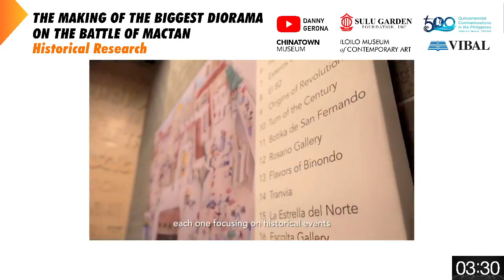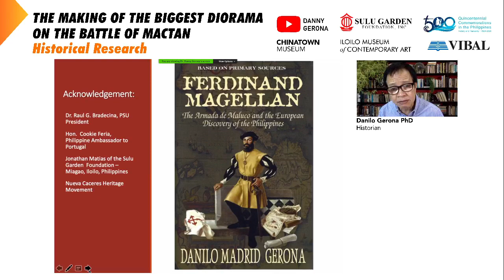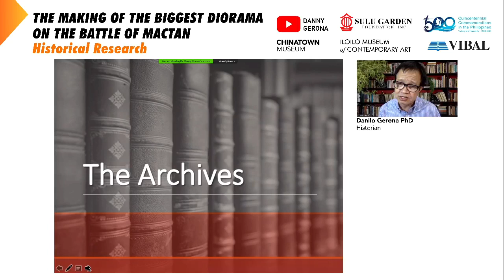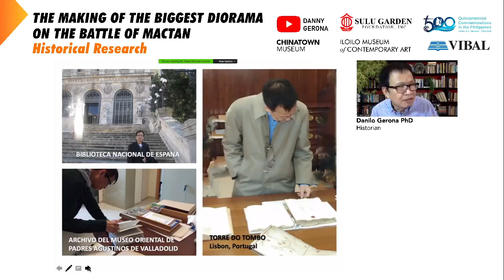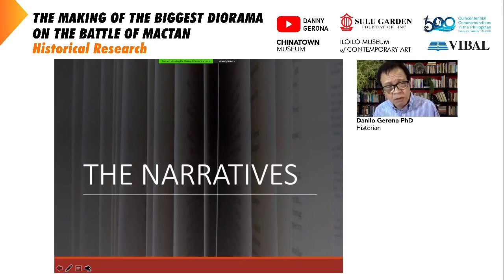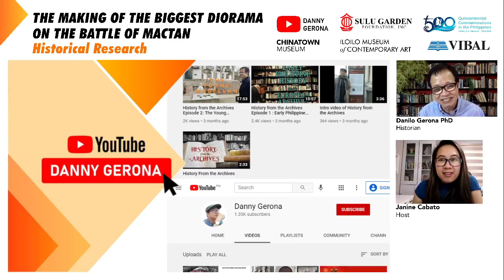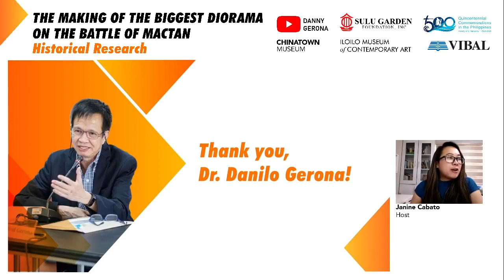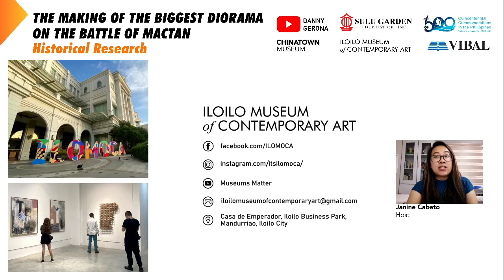Historical Research: The Making of the Biggest Diorama on the Battle of Mactan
Learn about the history behind the Battle of Mactan with Dr. Danilo Gerona!

In commemoration of the 500th anniversary of the Victory at Mactan.

Sulu Garden Miagao
Chinatown Museum
Iloilo Museum of Contemporary Art
Vibal Group
National Quincentennial Committee, Republic of the Philippines